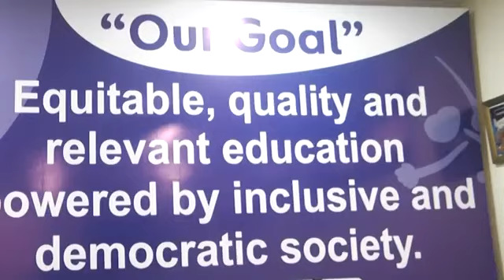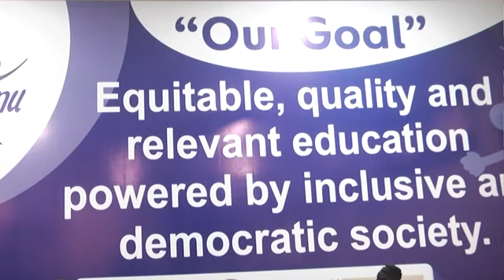HAKIELIMU YAPELEKA VIPAUMBELE VITANO KATIKA BAJETI YA SEKTA YA ELIMU 2024_2025.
USISAHAU KUSUBSCRIBE LIKE NA KUKOMENT ILI KUWA WA KWANZA KUPATA TAARIFA ZETU